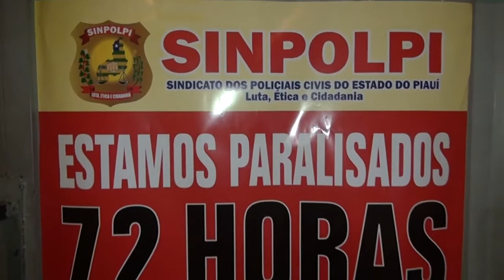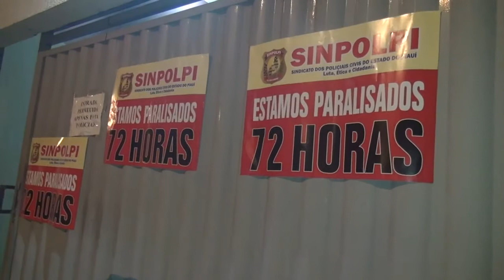Meio Norte: Sinpolpi coloca placas indicando paralisação por 72 horas